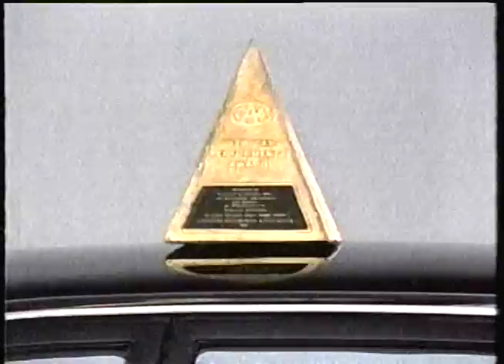1990 Commercials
Juicy Fruit - Beach Volleyball Commercial
Nissan Sentra - Commercial
The Brick - Do not pay until 1991
Budweiser - I'm a Bud Man song - Cowboy Commercial